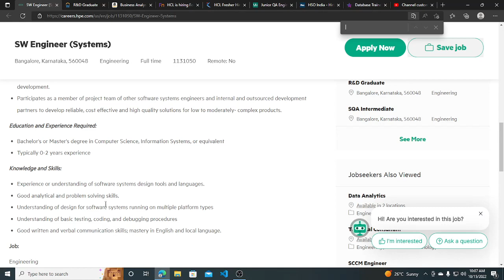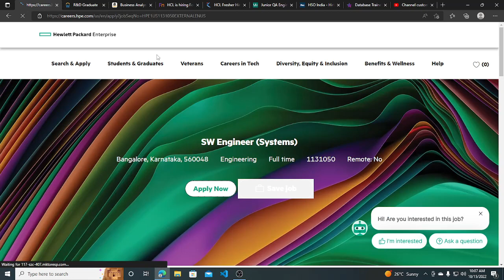HPE Hiring Drive | 2020 | 2021 | 2022 Batch | OFF Campus | Latest Job Drive | Urgent Hiring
Apply

Description Videos

jobs freshers
fresher hiring
freshers hiring
Hiring freshers
STEP internship
product company
full time job
2023 Batch Hiring
2023 Hiring
Off campus job 2023
2023 Batch Jobs
summer internship
off campus
freshers hiring
Hiring freshers
STEP internship
product company